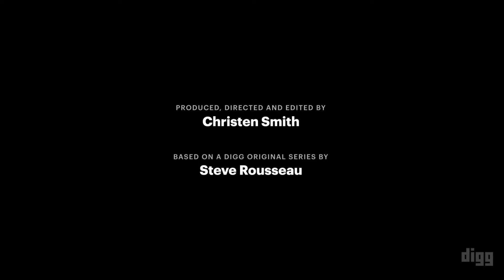What Would Happen If You Never Took Off Your Hat?